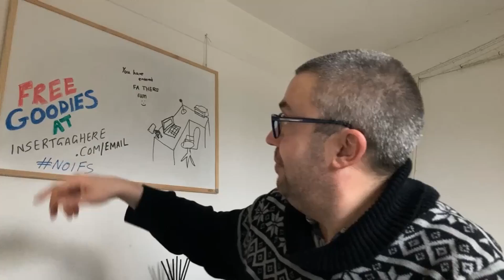Content ideas for business owners - "No Ifs, Ands, or Buts" - 23rd December 2021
Even MORE email prompts, copywriting tips, client-getting ideas, and MORE are waiting for you inside my GOOGLE DRIVE OF AWESOMENESS!

"No Ifs, Ands, or Buts" - WITH ADDED "HERE'S WHAT I'D DO WITH THIS..." SECTION

On today's show:

- SAD ANNOUNCEMENT TIME: I open by saying words that might devastate you and ruin any chance of having a good Christmas
- I spill the most likely method of my death over the festive period
- BOOKS ARE BACK, BABY!
- Ever wondered what it would be like to actually be there when my voice broke? Skip ahead to 50 seconds in and you'll get to relive the majesty of me hitting puberty all over again
- Learn how aliens can help you create engaging social media content

... and some bits more!

Here's the link again for all the goodies in my GOOGLE DRIVE OF AWESOMENESS!